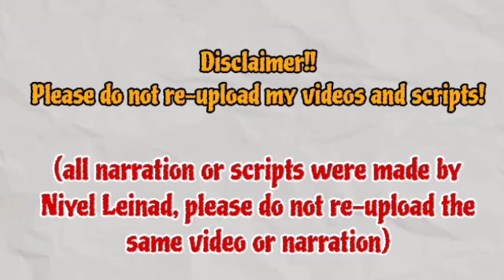Dajong also apologized because it was her contractual .. | Third Marriage 세 번째 결혼